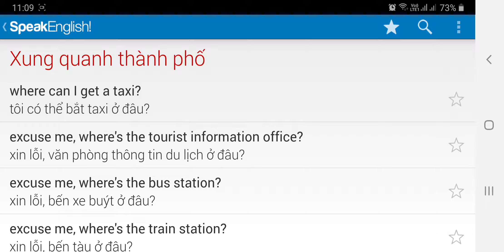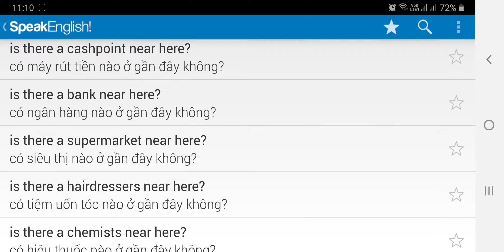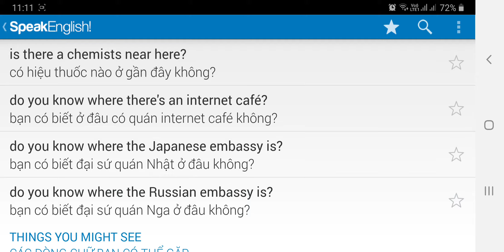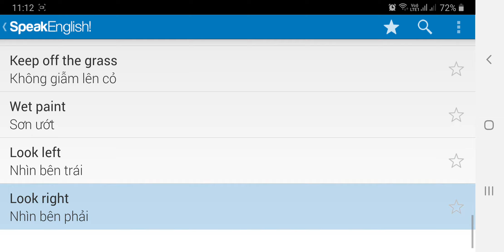Câu 41 Xung quanh thành phố